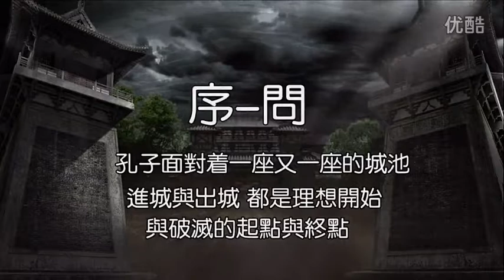中国歌剧舞剧院舞剧团【舞剧】孔子宣传片 梗概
优酷 中国歌剧舞剧院 作品舞剧《孔子》宣传片
B站 up主：堂果璃